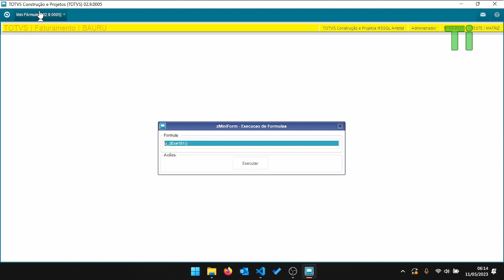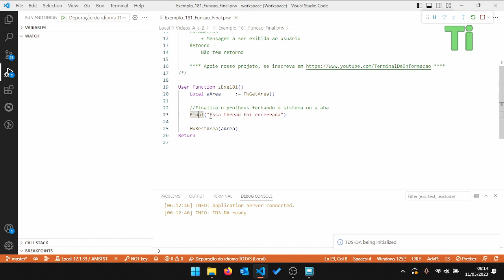Encerrando uma thread com a função Final - Maratona AdvPL e TL++ 181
Nesse vídeo demonstraremos a utilização da função Final, que serve para encerrar uma Thread do sistema.